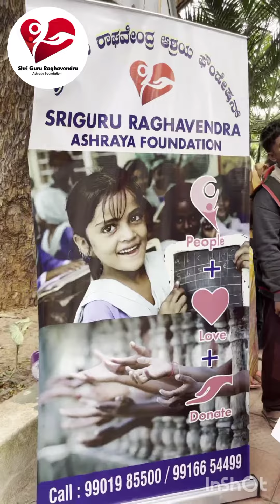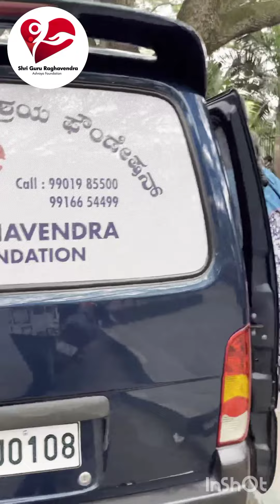Food donated to 500 people in Indira Gandhi Hospital | SriGuruRaghavendra Ashraya Foundation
As we all know patients at Government hospitals will get food from hospitals but care takers has to spend money for buying food. So we thought of helping the care takers by providing food for them, we have an aspiration to give food almost everyday in different Government hospitals.